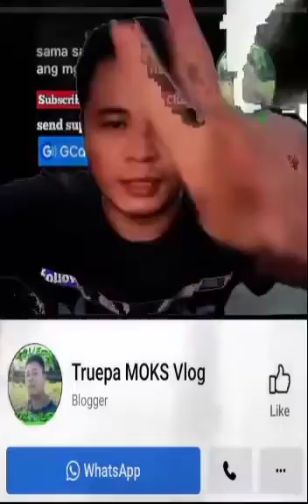Napagkaisahan si truepa ✌️😅😂🤣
02:54

👉Don't Forget to Support Follow
Page mga Truepa.. salamuch ❤️🙏